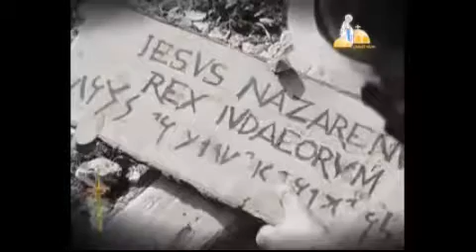لحن طاى شوري بالجمعة العظيمة من كنيسة العذراء مريم بالزيتون بتاريخ 29-4-2016